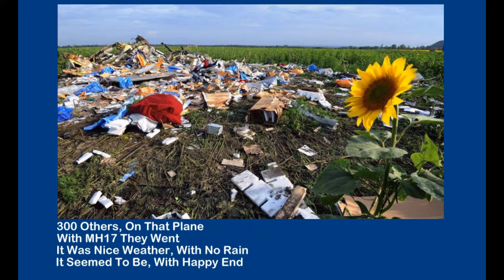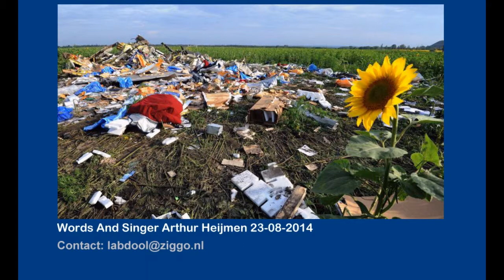Arthur Heijmen - He Stopped Loving Her Today - HD-Engels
Arthur Heijmen - He Stopped Loving Her Today
In Memory Of The 300 Victims Of The Air Crash MH17